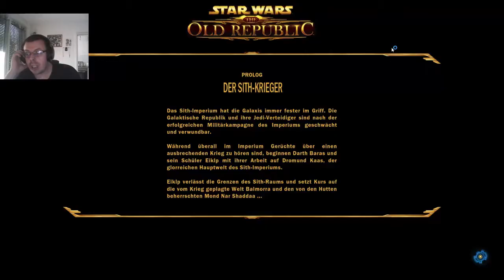STAR WARS THE OLD REPUBLIC #30 Kleine Diskussion mit Darko